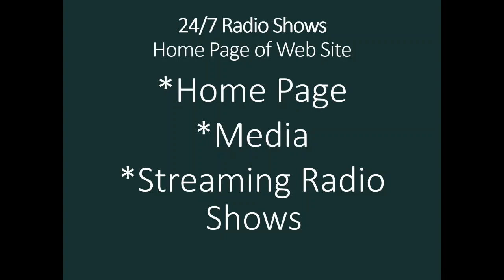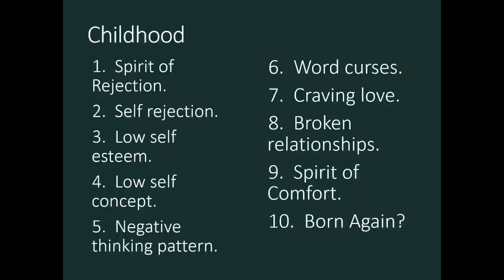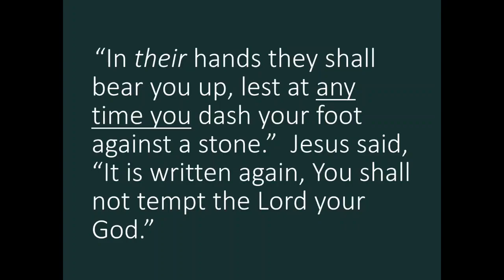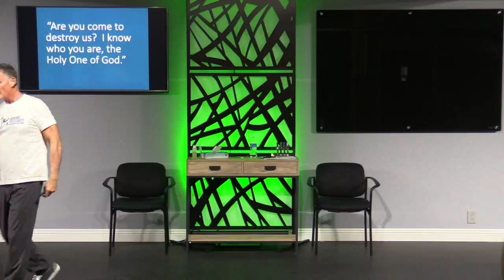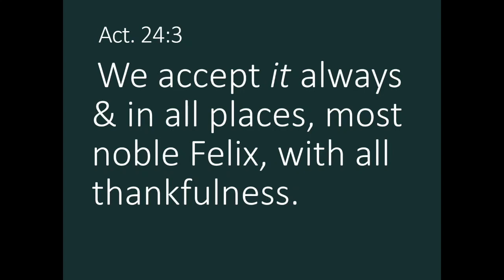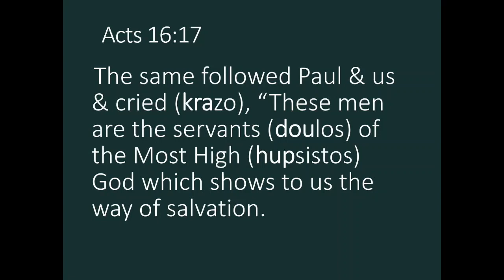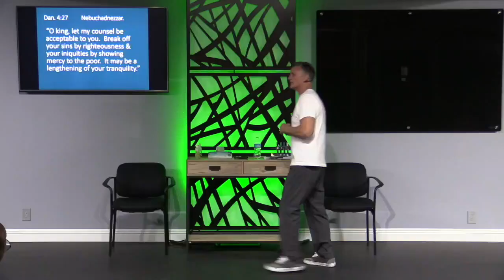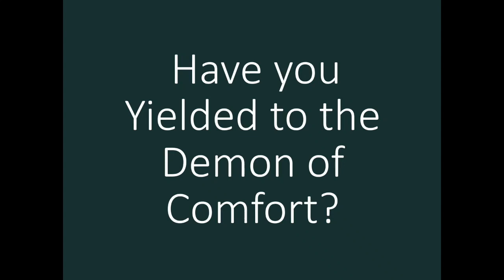Seminar Spirit of Comfort 082523 Teaching: Satan Compliments to Capture You!